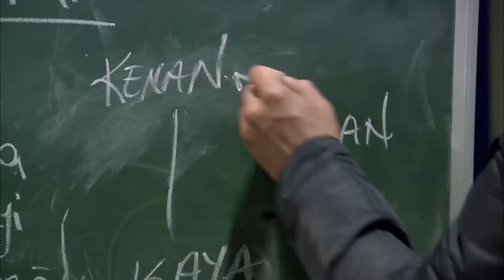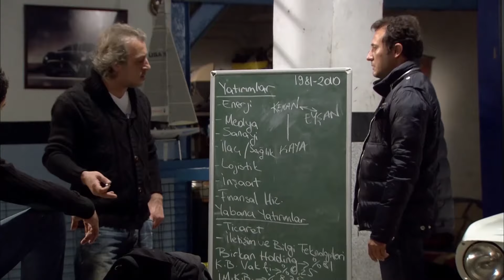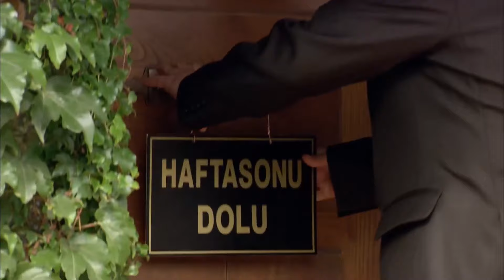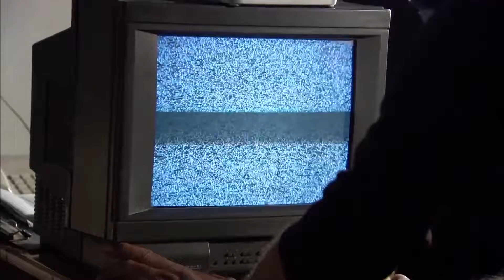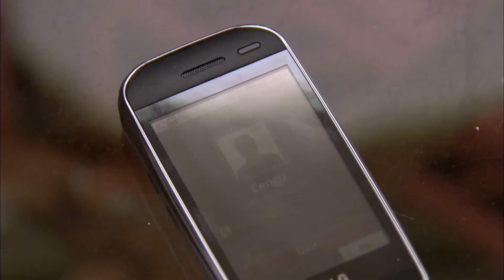قسمت40 | سریال ایزل | Ezel Farsi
اومر جوانی است که در کارگاه پدرش زندگی ساده ای دارد. وی پس از بازگشت از خدمت سربازی قصد دارد با ایسان ازدواج کند. با این حال ، وقتی او خود را در زندان مقصر قتل می داند ، زندگی او به ویرانی تبدیل می شود. او در داخل با رامیز آشنا می شود ، که پدر دوم عمر می شود.

عمر با یک سری جراحی های پلاستیک و پنهان کردن هویت واقعی خود به ایزل تبدیل می شود. وی پس از بیرون آمدن از زندان ، پس از عیشان ، بهترین دوستش چنگیز و علی که همیشه به دنبال او بود ، به یک مأموریت انتقام می رود. عشق ، قدرت ، پول ، دسیسه های مافیایی جزئی از زندگی آنها می شود و همه انتقام می خورند.

بازیکنان:
كنعان إميرزالي أوغلي
جانسو دره
تونجيل كورتيز
باريش فلاي
إيغيت أوزينير
خلوق بيلغينار